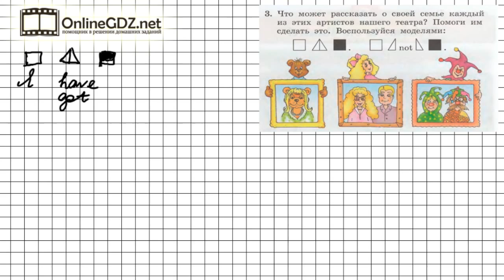Unit 2 Lesson 19 Задание №3 - Английский язык "Enjoy English" 2 класс (Биболетова)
Чтобы выполнить упражнение 3 (урок 19), в котором требуется посмотреть на рисунки к заданию и помочь артистам театра рассказать о своей семье, необходимо воспользоваться моделью (обозначения каждого знака модели можно найти на 2 странице учебника); знать слова-названия членов семьи (mother, father, sister, brother, grandmother, uncle).
Также, составить предложения, используя конструкцию have got.